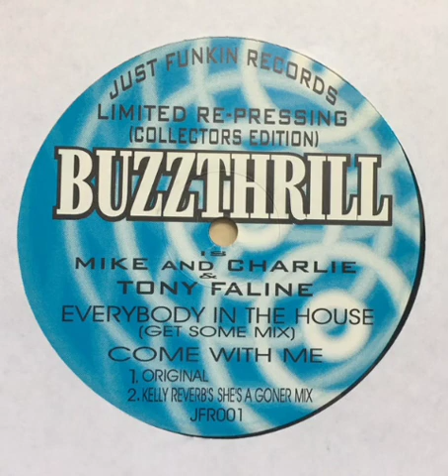Buzzthrill - Everybody In The House